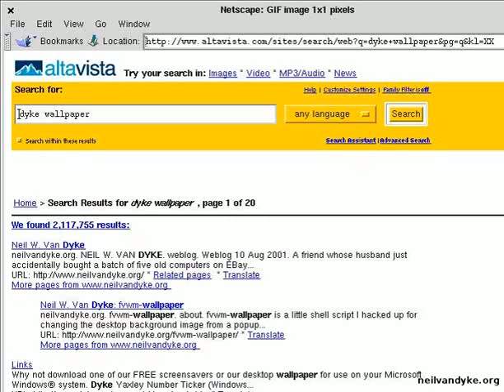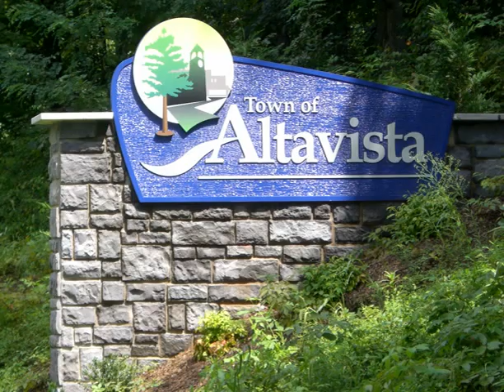altavista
Google cosmetics to buy altavista